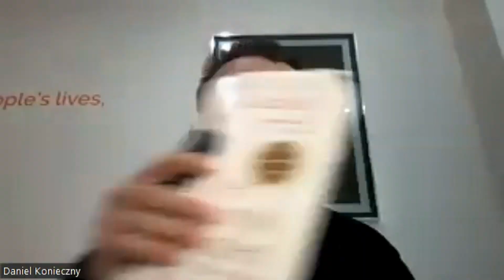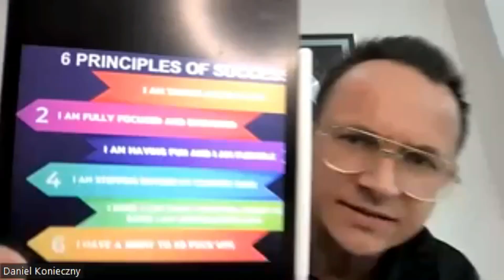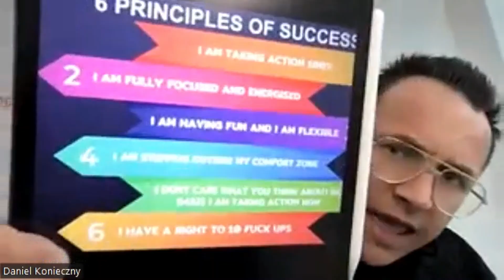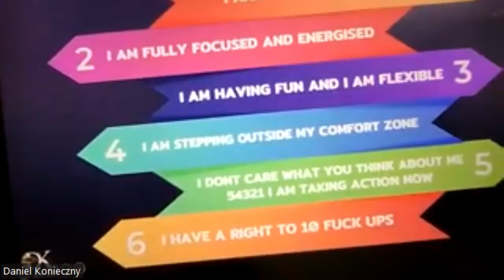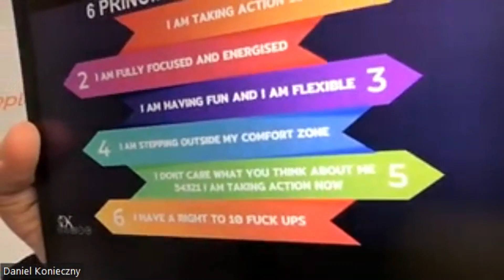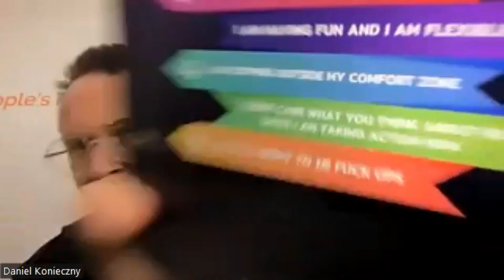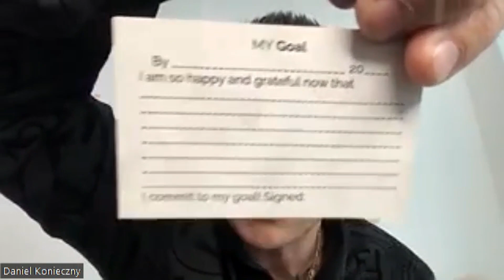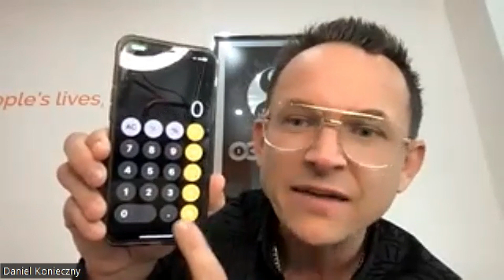How I Become a Multi Millionaire and Bob Proctor’s Business Partner with Rahim Bah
It was really awesome to catch up with Daniel Konieczny. Daniel is a coach, trainer, mentor, and investor. He runs training, workshops, and online meetings. All this is to help people succeed in various spheres of life: in business, in love, and in relationships.

In this episode, we are going talk about how Daniel started his journey from having no money to starting into property investment and becoming a multimillionaire and how he became a business partner with none other than Bob Proctor who himself is a self-help author and lecturer. And much, much more… Truly an inspirational journey.